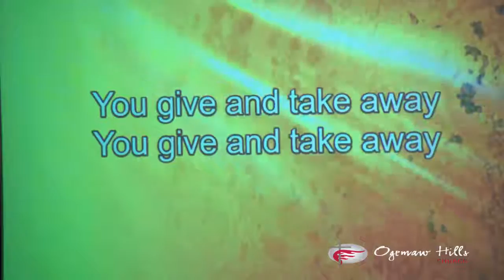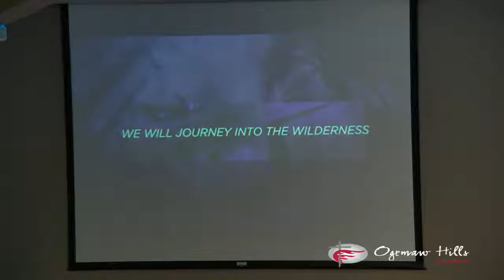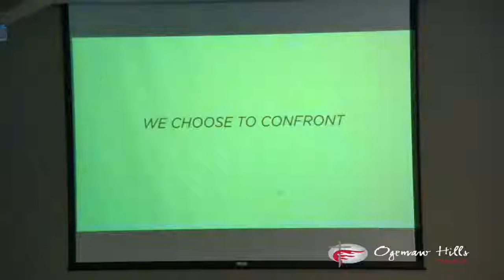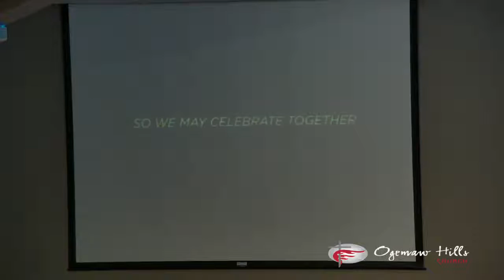Worship & Announcements (March 4, 2018)